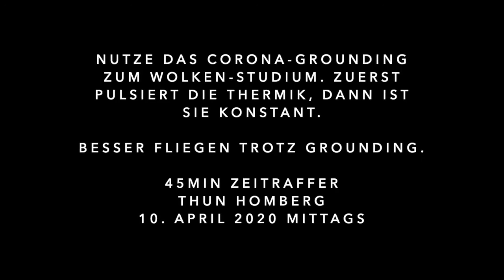Wolken Studium im Zeitraffer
Den Zyklus von Thermik Wolken erkennen und nutzen